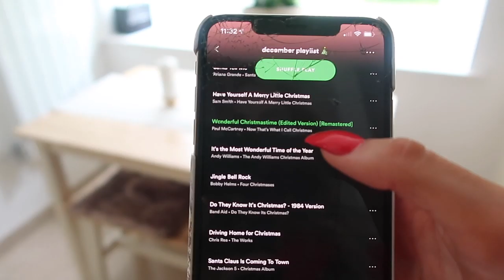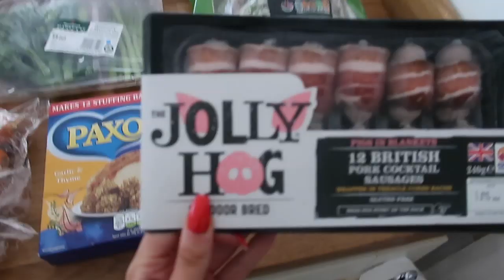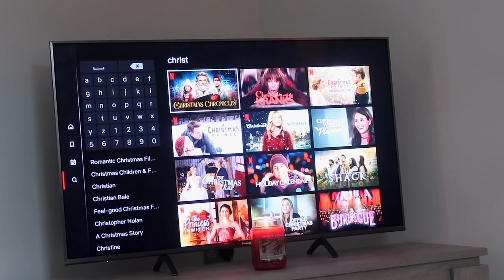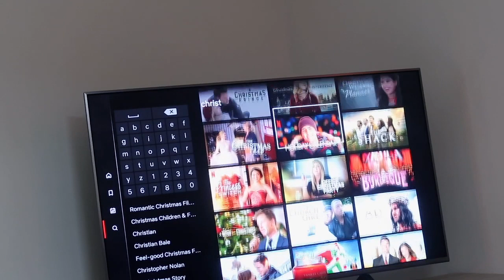CHRISTMAS DAY IN JULY!!! *GET READY TO FEEL COSY!* | Gemma Louise Miles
Pop the kettle on, grab all the snacks & get ready to feel super cosy + join Soph & I for a cute little pre Christmas Day! - OMG, if you've been watching my channel for a while you will know... I am Christmas CRAZY + when you all kept mentioning Christmas videos you already KNEW I couldn't help myself.. so here we are hehe, we wanted to bring you a little slice of the festive period early, hopefully it makes you feel warm and fuzzy inside :') love you all so much (ps roll on vlogmas 2019)

If you fancy a Christmas video binge, I've made a playlist for you of all my 2018 festive videos, yay!

HAIR EXTENSIONS:
-I use the luxurious 24” clip in hair extensions in platinum blonde
-‘FOXYGEMMAM’ for a cute gift at the checkout